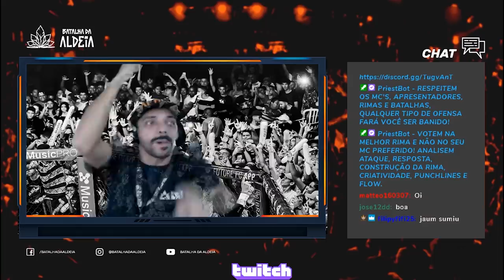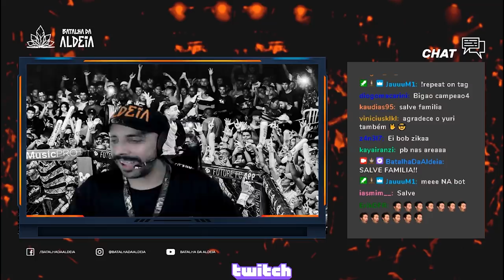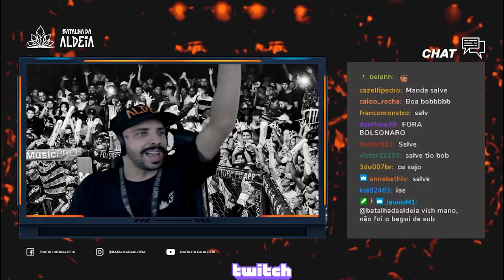ABERTURA | 196ª Batalha da Aldeia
Salve galera, devido a limitação de grandes públicos e aglomerações realizamos a edição 196 pelo nosso canal da Twitch que ja conta com 200 mil seguidores; Alcançamos a meta de 5 mil pessoas online assistindo a batalha ao vivo, não perca a próxima transmissão e participe das votações.